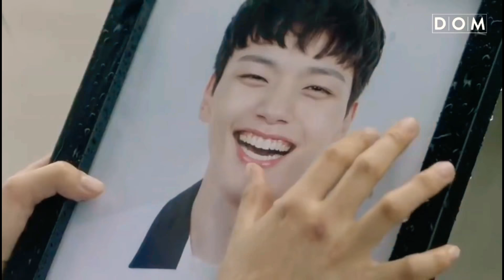Chal Raha Hai Full Hd Video Korean Mix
Drama Name :- Reunited World's